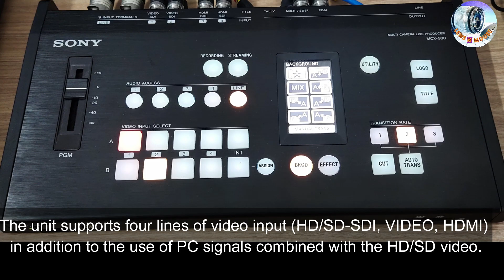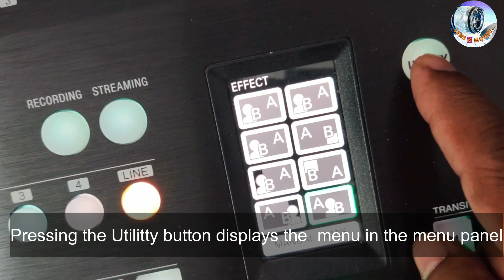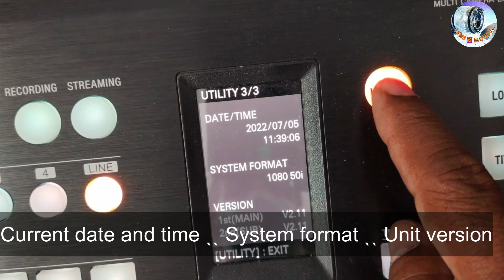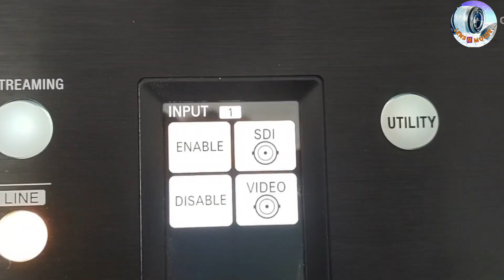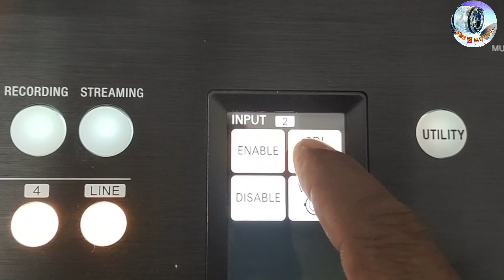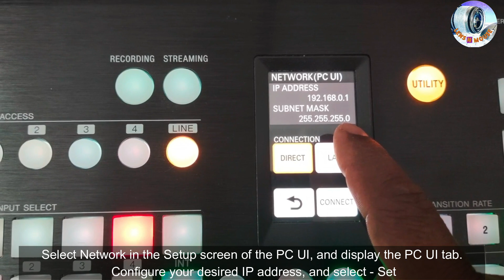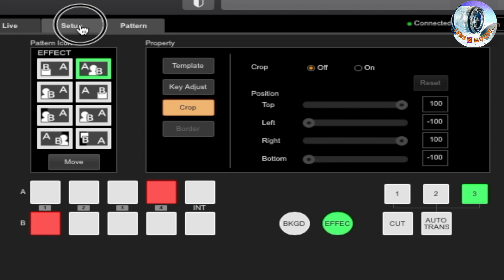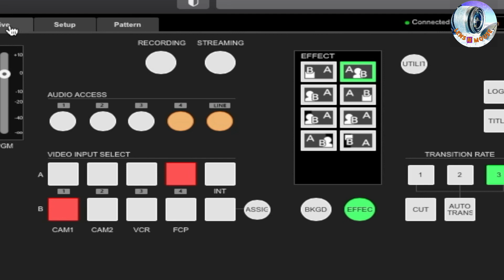MCX 500 SONY VIDEO SWICHER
This video explains the settings and use of SONY MCX 500, MULTI CAMERA LIVE PRODUCER (MULTI FORMAT VISION MIXER). It is a handy equipment, easy to transport , and easy to operate. it can handle, logo inset, text superimpose,  and recording in the memory card inserted in it. Another main advantage is that a streaming option is also given in it . it can be connected remotely to a PC and perform Chroma key, PinP, logo settings, title settings etc. this video comes to you from the channel LensNmouse.
Time Stamps
00:31diagrammatic representation
00:41 rear panel
02:23 front panel
02:34 effect and background
03:03 logo and title
03:08 utility button
03:42 recording
04:04 assigning Audio
05:08 Assign Video format
05:57 logo format
06:35 loading logo in mcx 500
06:53 remote network connection
07:51 PinP
08:10 Chroma key or Green screen effect
08:35 Cropping video frame
08:48 system settings
09:59 end caption